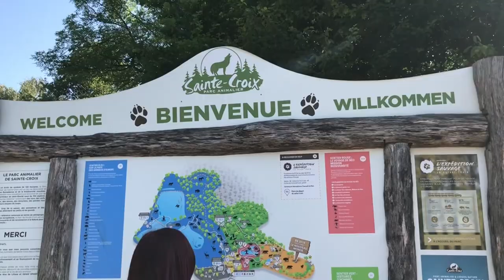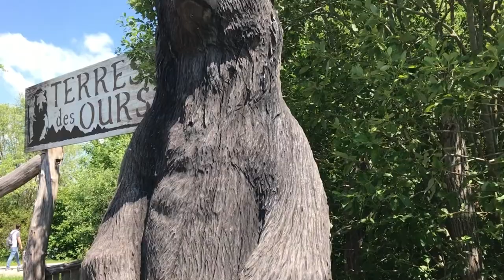♡ - Une journée avec nous au Parc des Loups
Bonsoir tout le monde j'espère que vous allez bien !

Je vous met ci-dessous le lien vers le site du Parc Animalier de Sainte-Croix

En espérant que cette vidéo vous plaira, on vous fait des bisous 😚